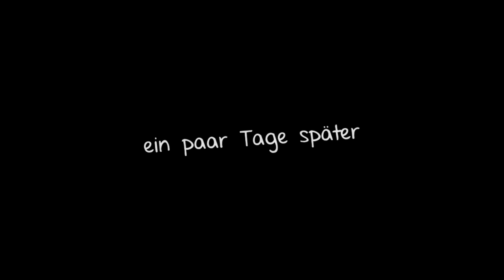ships in the night | part 6 ♥ (ENGLISH IN DB!♥)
sorry dass ich so lang gebraucht hab /: ich hoff ihr mögt die episode (:

ENGLISH ♥

part 6

a few days later
Miley: (is alone at home)
Justin: (rings on her door)
Miley: (sighs, goes to the door, opens it) hey- (looks at him)
Justin: hey Miles..
Miley: what do you want here Justin?
J: i.. i wanted to talk with you..
M: but i don't wanna talk with you.
J: Miley please..
M: no, go away! (wants to close the door)
J: (puts his foot in front oft he door so she can't close it) please! just a few minutes..
M: no! Go, now!
J: (desperate) i just wanna tell you why i left..
M: (opens the door) you have 2 minutes.
J: (doesn't know how he should start) i.. i left because.. i .. i love you..
M: are you kidding me? you left me ALONE because you LOVE me? are you dumb? you—
J: Miley let me finish and-
M: NO. I already heard enough. (her eyes fill up with tears) i was SIXTEEN and PREGNANT. You fucking know my parents. you knew they would kick me out of our house.
J: i.. i left you money..
M: (starts to cry) I didn't need money. I just needed YOU. ONLY YOU. AND YOU WERE GONE. You left without telling me. You didn't say a word. You could've called! (cries) I waited for you, more than two fucking years!
J: (dies inside because he sees her like this) Miley.. I'm so sorry.
M: YOU COULD'VE CALLED! JUST ONE SINGLE TIME!
J: (almost whispers) i thought you hate me..
M: no, i haven't, you were my best friend. (sobs)
J: (looks at the floor) miles..
M: how could you? (cries, whipsers) i hate you.
J: (rolls a tear down his cheek; wipes it away before she could see it) i wish i could  change everything..
M: but you can't.
J: (looks at her; has tears in his eyes) you are the only girl form e Miles..
M: (has to cry even more) i never wanna see you again.
J: i love you Miley.
M: GO AWAY!
J: (kisses her)

sorry that i took so long s: i hope you like the episode (: